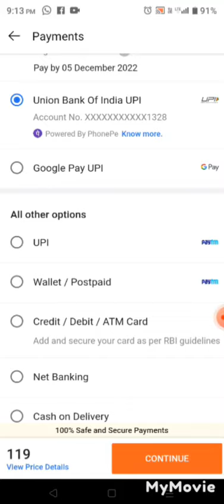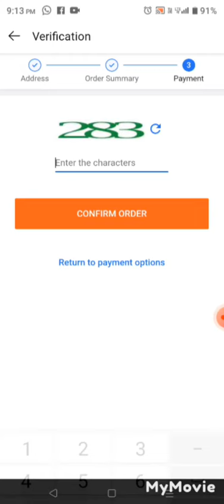Take a look at this BRAIN WATCH NEW SQURE MODAL STEEL DIAL COVERD WATCH AND PU only 119 rupes watch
Take a look at this BRAIN WATCH NEW SQURE MODAL STEEL DIAL COVERD WATCH AND PU CASE AND STRAP WATCH FOR BOY Analog Watch  - For Men on Flipkart